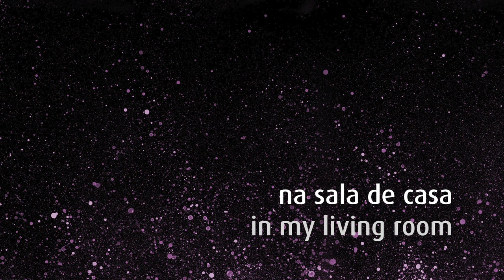Gosto do Asfalto (Romulo Froes/Dani Gurgel) [in: DVD Viadutos]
Gosto do Asfalto
(Romulo Froes/Dani Gurgel)

"Na Sala de Casa" | "In My Living Room"
bonus track - DVD Viadutos - Dani Gurgel

Mais informações e pré-venda, com ingresso para o lançamento, 7/11 no Auditório Ibirapuera

gravado ao vivo, no topo do edifício Viadutos, no centro de São Paulo, em 30.6 e 1.7.2010.
recorded live at the top of the Viadutos building, downtown São Paulo, in 6.30 & 7.1.2010.

dirigido por | directed by
Vinicius Calderoni

produção musical | music production
Thiago "Big" Rabello
Conrado Goys

co-produzido e idealizado por
co-produced and idealized by
Dani Gurgel

produtor executivo | executive producer
Fernando Grecco

direção de arte, cenário e ilustrações
art director, set decorator and illustrator
Maria Fernanda Filardi Ferreira

figurinista | costume designer
Joana Imparato

bateria | drums
Thiago "Big" Rabello

piano e rhodes | piano & rhodes
Debora Gurgel

baixo acústico e elétrico | acoustic & electric bass
Daniel Amorin

violão e guitarra | acoustic & electric guitar
Michi Ruzitschka

coordenação de produção | production coordinator
Alexandre Oliveira

áudio | audio

gravação do áudio | audio recording
Oca - Casa de Som

engenheiro de som, mixagem | sound engineer, mix
Rodrigo "Funai" Costa

engenheiro de gravação | recording engineer
Bernardo Goys

técnico de palco | stage technician
Nata Sakaki

masterizado por | mastered by
Walter Lima
Gustavo Galisi
nos | at Mosh Studios

afinador de piano | piano tuning
Elias Rodrigues

sonorização e estúdio de ensaio
sound equipment & rehearsal studio
Estúdio Loop

vídeo | video

gravação do vídeo | video recording
Toca dos Filmes

produção do vídeo | video producer
Cristina G. Müller

diretor de fotografia | director of photography
Luiz Otavio Pupo

edição do show | concert editing
Camila Gutierrez

gaffer | gaffer
Leonardo Rudá

eletricista | electrician
Bóris Ramalho

câmeras | cameras
Bóris Ramalho
Kauê Zilli
Fernanda Faya
Pedro Maffei
Gabriel Kalim
Alexandre Palo
Jasmin Tenucci
Leonardo Rudá

correção de cor | color correction
Alexandre Cristófaro

edição making of | making of editing
Cristina G. Müller

edição na sala de casa | in my living room editing
Dani Gurgel

câmeras making of e na sala de casa
making of and in my living room cameras
Luiz Otavio Pupo   Vinicius Calderoni
Cristina G. Müller   Dani Gurgel
Alexandre Oliveira

assistente de edição | editing assistant
Marcos Fava C. Alves

autoração | authoring
Diogo Meyer

legendas | subtitles
Dani Gurgel
Michi Ruzitschka
Lyvia Tascone

produção | production

equipe de produção | production team
Vanessa Soares    Luiza Gurgel
Solange Rabello    Emilie Bloch
Ana Luiza Trancoso

revisão dos textos em inglês | english text revisions
Ronald D. Gallegos

alimentação | catering
Márcia Carvalho

arte | art

maquiagem e cabelo | makeup and hair artist
Junior Alves

design do encarte | artwork design
Dani Gurgel

fotografia | photography
Dani Gurgel [temática | thematic]
Thiago Justo [interna e fundo | inside & back]
Daigo Oliva [capa | cover]

DG usa brincos de | DG wears earrings by
Harry Mason Designer Jewelry

cadeiras de papelão | cardboard chairs
Móveis 100't

Projeto apoiado pelo governo do Estado de São Paulo, Secretaria de Estado da Cultura - Programa de Ação Cultural 2009